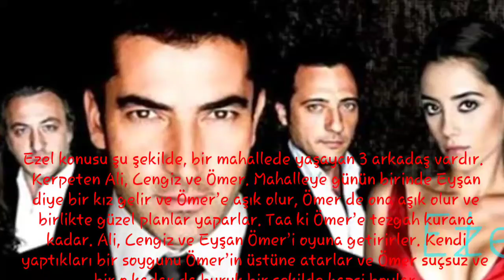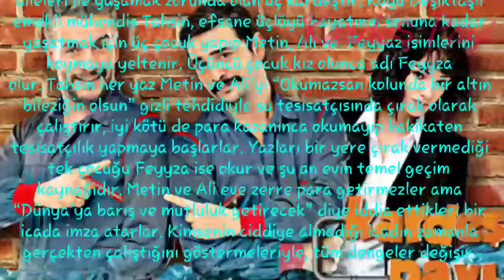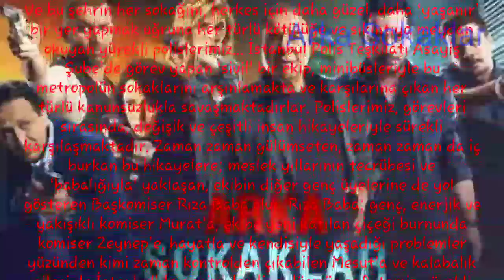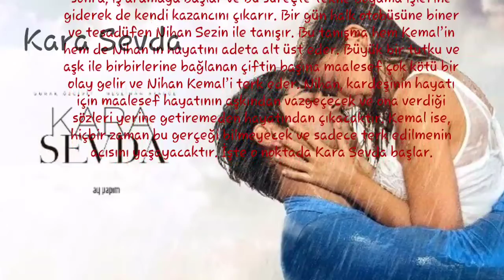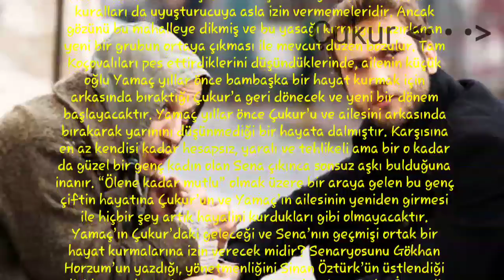Türkiyenin En Çok İzlenen Ve Sevilen 10 Dizisi